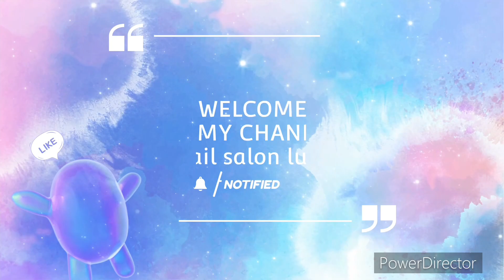240108 【🉐】アリエク購入品紹介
こんな素敵なアイテムを AliExpress で見つけました。ぜひチェックしてみてください! 90円  40％ Off | 3Dバタフライゴールドジュエリー10個,女性用ネイルアートジュエリー,チャーム,蝶ネクタイ,ハート,ラインストーン,装飾

こんな素敵なアイテムを AliExpress で見つけました。ぜひチェックしてみてください!

こんな素敵なアイテムを AliExpress で見つけました。ぜひチェックしてみてください! 339円  25％ Off | 120ピース/セットネイルアートカラーテーブルアクリルuvジェルポリッシュカラーディスプレイ12ミリメートルラウンド着色見本両面ステッカー
17日で届いた　　　268円＋コイン

こんな素敵なアイテムを AliExpress で見つけました。ぜひチェックしてみてください! 256円  47％ Off | サノ-花とレースの3dステッカー,マニキュアアクセサリー,ネイルデコレーション,ウェディングチャーム,白いアクリルライン
11日で届いた　48円＋コイン
9日で届いた　 48円＋コイン

こんな素敵なアイテムを AliExpress で見つけました。ぜひチェックしてみてください! 190円  44％ Off | ネイルステッカー用エアブラシステンシル,ハートデザインのステッカー,デカール,フランスの中空テンプレート,マニキュアツール,Nlww8001
10日で届いた　　138円＋コイン

10日で届いた　ブルー　85円＋コイン
　　　　　　オーロラ　94＋コイン

こんな素敵なアイテムを AliExpress で見つけました。ぜひチェックしてみてください! 219円  51％ Off | ピンクのミニバレエシューズ,ネイルチャーム,8mm, 20個,かわいいリボン,金属ダンスリボン,ネイルアート用チャーム,10個
10日で届いた　　210円＋コイン

(null)&srcSns=sns_Copy&businessType=ProductDetail&spreadType=socialShare
10日で届いた

11日で届いた　　190＋コイン
10日で届いた　　245＋コイン
8日で届いた　　242＋コイン

こんな素敵なアイテムを AliExpress で見つけました。ぜひチェックしてみてください! 149円  60％ Off | 1枚ムqブリスタータブレット個別に包まれたラインストーンDIYパッケージカスタマイズダイヤモンドジュエリー傷防止収納ボックス
9日で届いた　1枚58円＋コイン

こんな素敵なアイテムを AliExpress で見つけました。ぜひチェックしてみてください! 126円  39％ Off | 1 ボックスネイルアートフラワーデコレーション繊細な 3D ドライフラワーネイルアートデコレーション絶妙なネイル美容ネイルアートチャームアクセサリー
9日で届いた　　　71円＋コイン

こんな素敵なアイテムを AliExpress で見つけました。ぜひチェックしてみてください! 177円  39％ Off | ネイルアート用スタンププレートセット,1セット,リーフプリント,ドリームキャッチャー,スノーフレーク,ジオメトリ,マニキュア,SA804
9日で届いた　　　84＋コイン

21日で届いた　　　116円＋コイン

21日で届いた　　　70円＋コイン

こんな素敵なアイテムを AliExpress で見つけました。ぜひチェックしてみてください! 315円  54％ Off | ホログラフィックネイルパウダー,12色,メタリック,ホログラフィックミラー,細かい金属,マニキュアとペディキュアの装飾
21日で届いた　　199円＋コイン

こんな素敵なアイテムを AliExpress で見つけました。ぜひチェックしてみてください! 340円  25％ Off | 120ピース/セットネイルアートカラーテーブルアクリルuvジェルポリッシュカラーディスプレイ12ミリメートルラウンド着色見本両面ステッカー
21で届いた　　264円＋コイン

21日で届いた　　　　162円＋コイン

こんな素敵なアイテムを AliExpress で見つけました。ぜひチェックしてみてください! 256円  42％ Off | 24 個ソフトシリコーンフレンチラインデュアルネイルフォーム偽のヒントフリンジガイドステッカーパッド再利用可能な延長ネイルモールドマニキュアツール
19日で届いた　　40円＋コイン

こんな素敵なアイテムを AliExpress で見つけました。ぜひチェックしてみてください! 223円  40％ Off | Kawaiiテディベアのネイルアートステッカー、マニキュア、愛の手紙、花のウォーターステッカー、バレンタインデーのためのかわいい漫画のお祝いのスライド
19日で届いた　　59円＋コイン

15日で届いた　　89円＋コイン

こんな素敵なアイテムを AliExpress で見つけました。ぜひチェックしてみてください! 195円  33％ Off | ネイルアート用スタンププレートセット,1セット,リーフプリント,ドリームキャッチャー,スノーフレーク,ジオメトリ,マニキュア,SA804
15日で届いた　　　　82円＋コイン

6日で届いた　33円＋コイン

⭐️当店各種リンク🔗⭐️

動画で紹介して欲しい商品はご連絡の上、サロンに送って下さい。